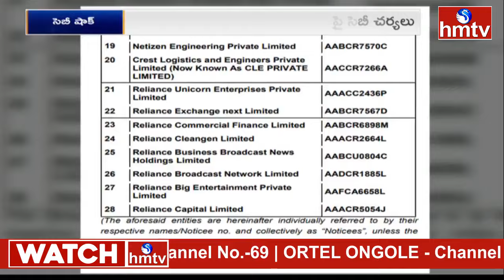ప్రజా భవన్ వద్ద ఉద్రిక్తత... దళితబంధు బాధితుల ఆందోళన | Protect For Dalit Bandhu Funds | Praja Bhavan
ప్రజా భవన్ వద్ద ఉద్రిక్తత... దళితబంధు బాధితుల ఆందోళన | Protect For Dalit Bandhu Funds | Praja Bhavan| hmtv